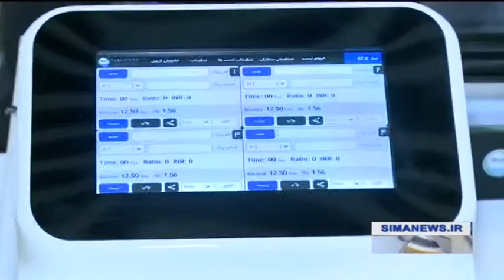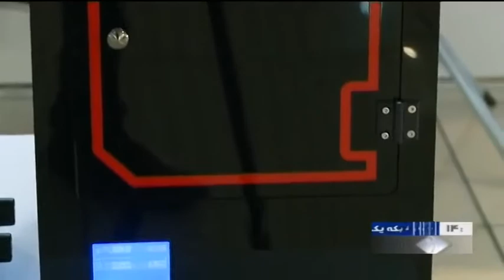Iran 3rd National Stem cells festival & congress سومين جشنواره و كنگره ملي سلول هاي بنيادي ايران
Iran 3rd National Stem cells festival & congress
سومين جشنواره و كنگره ملي سلول هاي بنيادي ايران